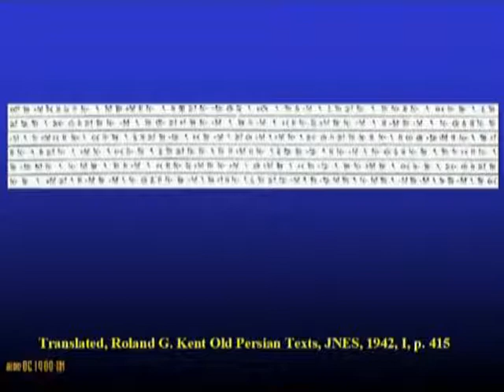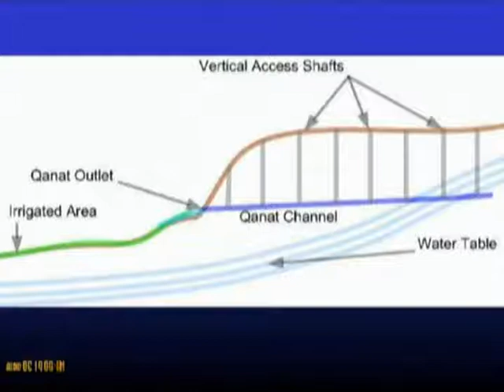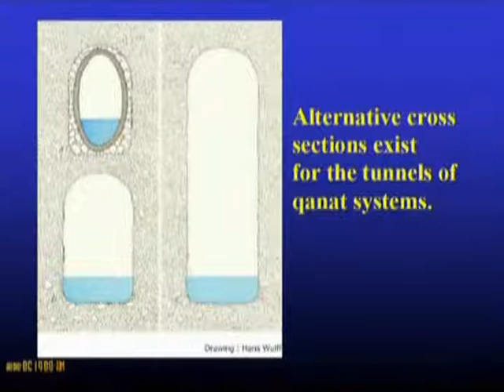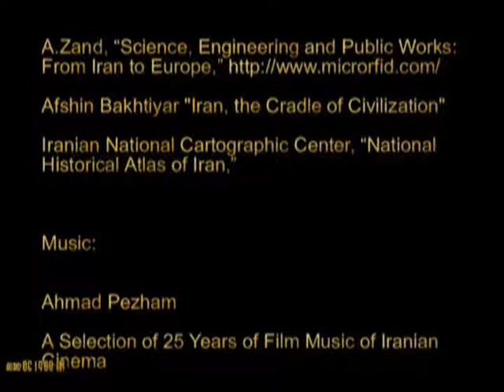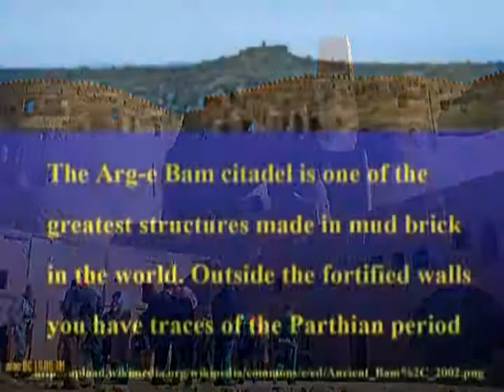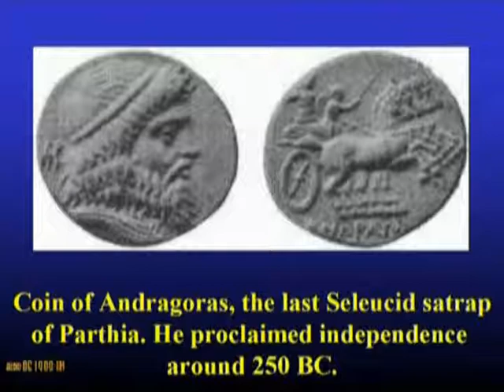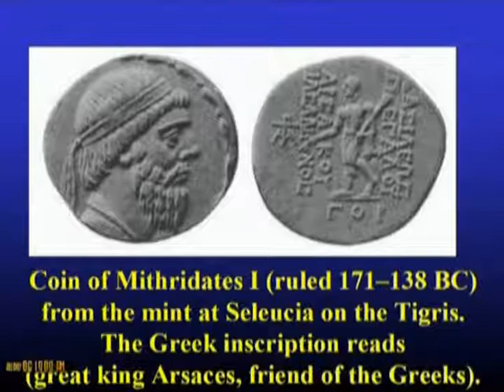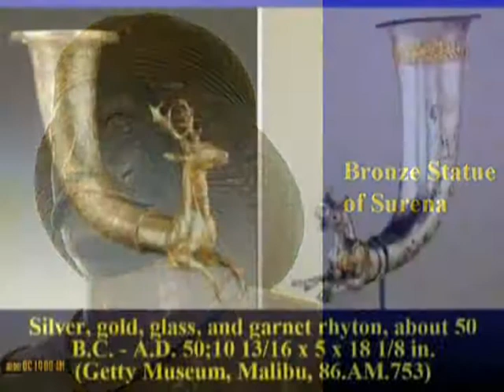In English- Medes - Achaemenid - Parthian - Art and Technology Part IV Audio Overlay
Suez Canal, Ganats, Kahreez, natural air conditioning, floating bridges have been presented and narrated. Medes, Achaemenid and Parthian era.